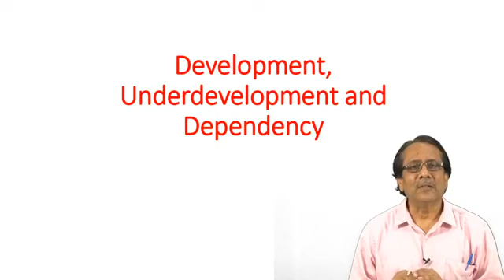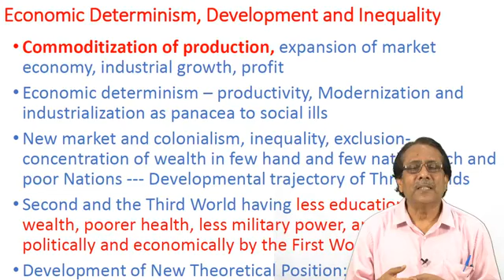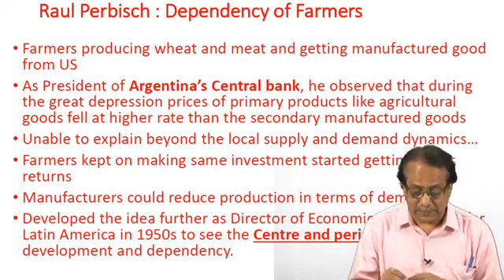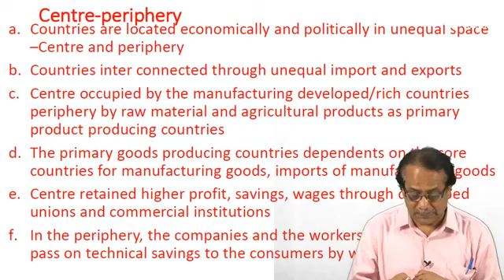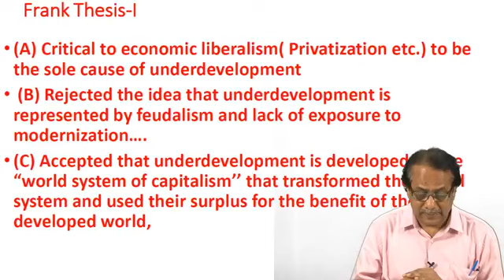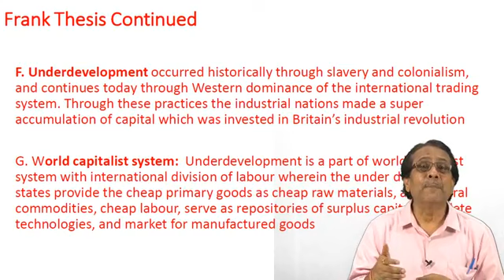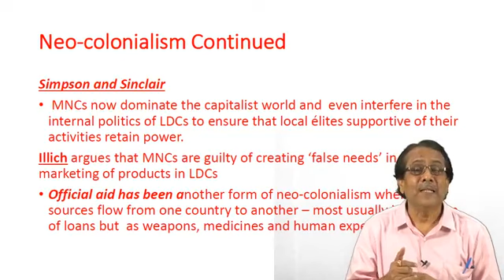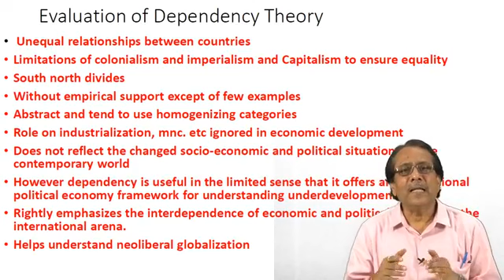Development, Underdevelopment and Dependency | MA in Sociology Students | Prof. Debal K. SinghaRoy